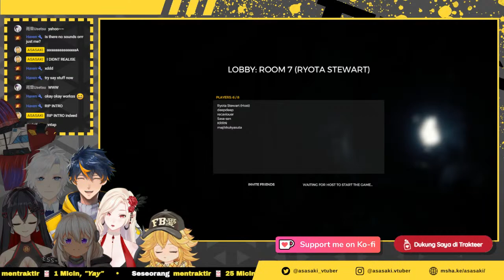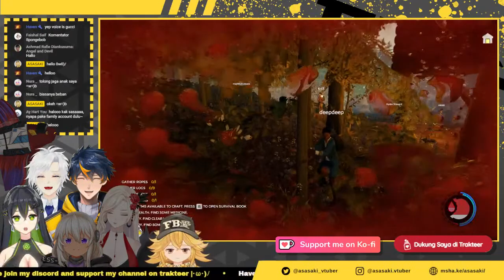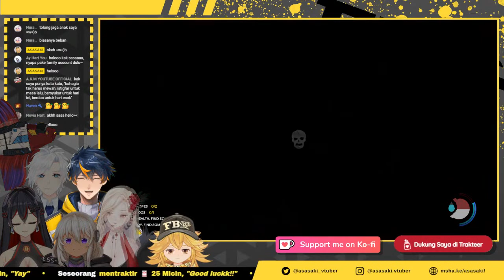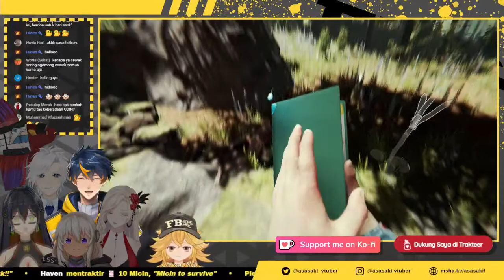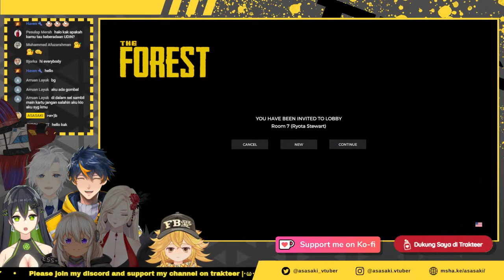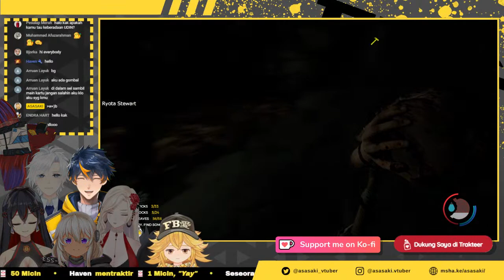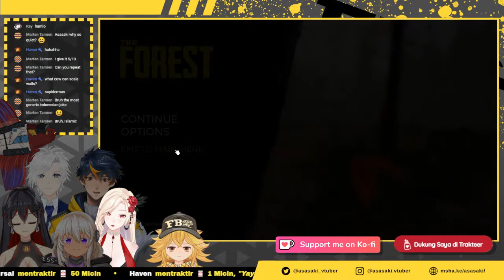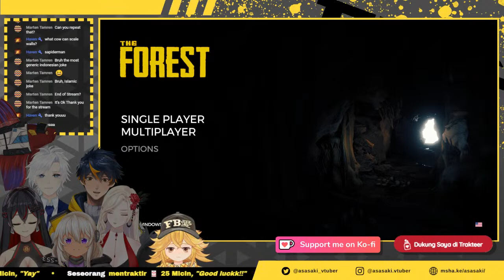THE FOREST | Collab Stream w/ Kye, KRRN, DP, Ryota, Reca, dan Ryo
How will we survive this island full of cannibals??

Collab with:
Kye Hart

If you're curious about my future streams and uploads, head on my discord channel to get the latest updates:

Model Illustration by: @delarave on IG
Rigging by: @dunatdan.tv on twitter